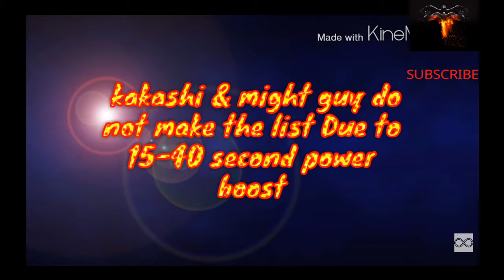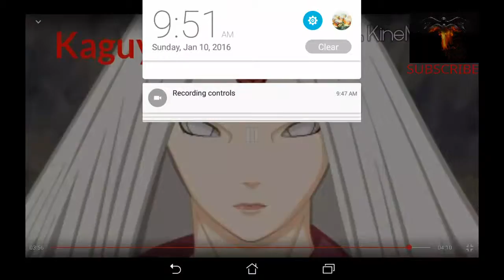TOP 20 STRONGEST NARUTO CHARACTERS